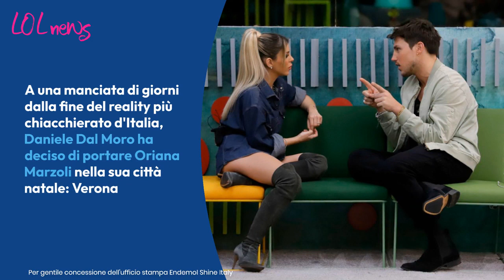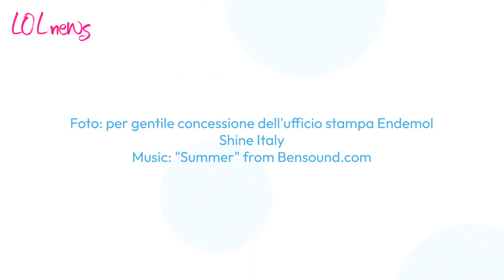Daniele mantiene la parola data a Oriana: il gesto fatto a soli tre giorni dalla fine del GF VIP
A una manciata di giorni dalla fine del reality più chiacchierato d'Italia, Daniele Dal Moro ha deciso di mantenere la promessa fatta a Oriana

Foto: per gentile concessione dell'ufficio stampa Endemol Shine Italy

LEGGI ANCHE: -- Oriana fa una scenata di gelosia a Daniele per colpa della Murgia. Nicole risponde alla critica sui social: come ha reagito